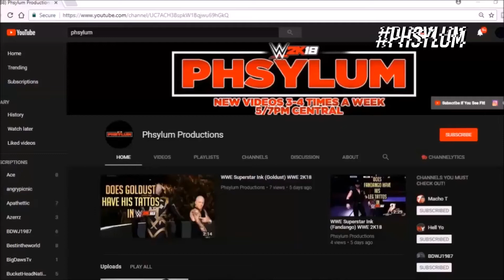WWE 2K18 Community Showcase KEITH LEE Entrance, Signatures, and Finishers (Xbox One)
WWE 2K18 KEITH LEE

Made By: KUSHEDxGOD420

ADD ME ON XBOX ONE:
➤ Xbox GT: Phsylum